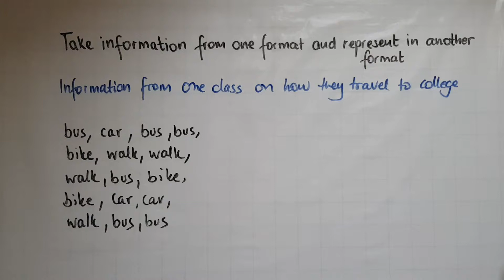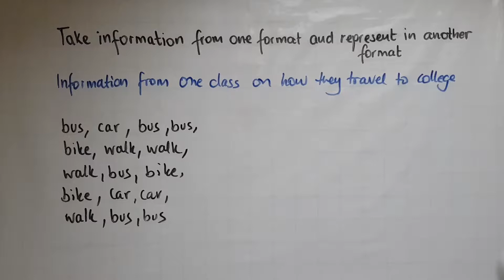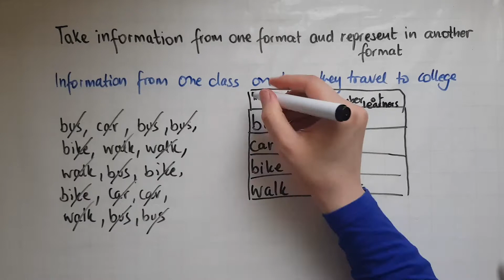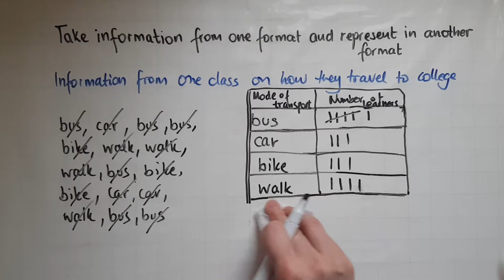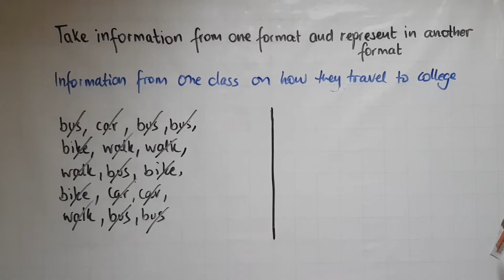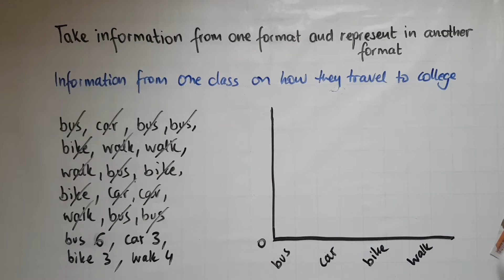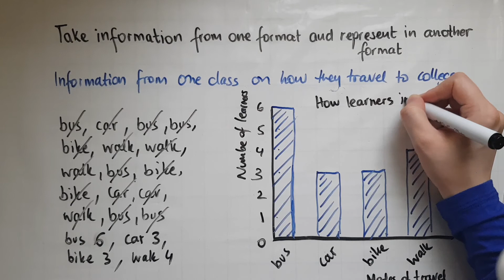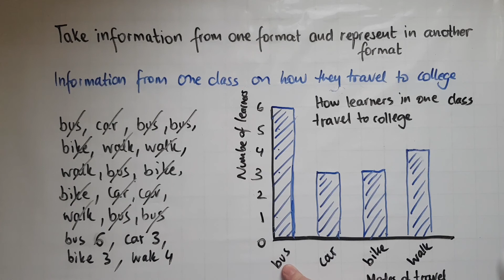E2.25.1. Functional Skills Maths Entry 2: Take information in one format and represent it in another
E2.25.1. Functional Skills Maths Entry 2: Take information from one format and represent the information in another format including use of bar charts

Here is the playlist with all of my Functional Skills Maths Entry 2 videos: